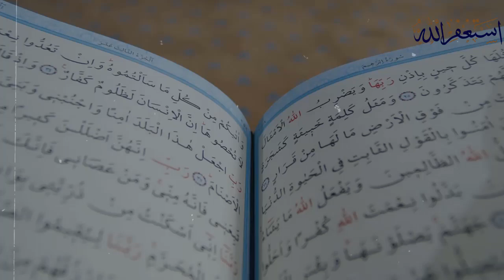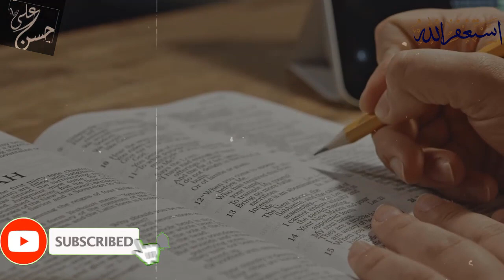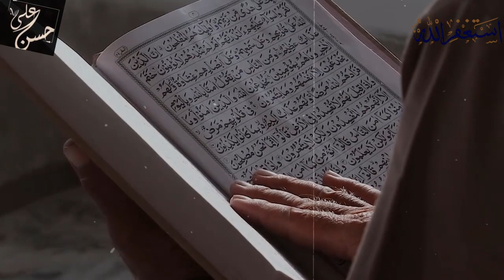MMA fighter from US Amber Leibrock accept Islam | Dr Zakir Naik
MMA fighter from US Amber Leibrock accept Islam